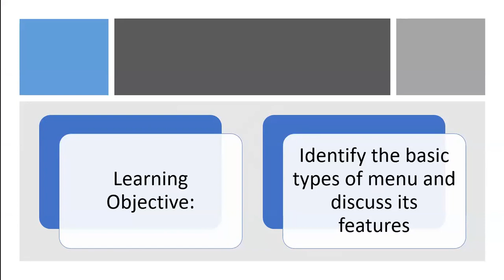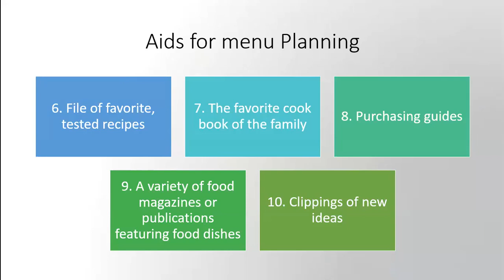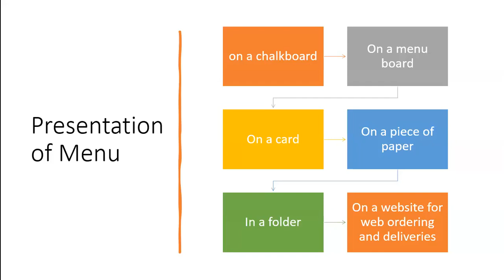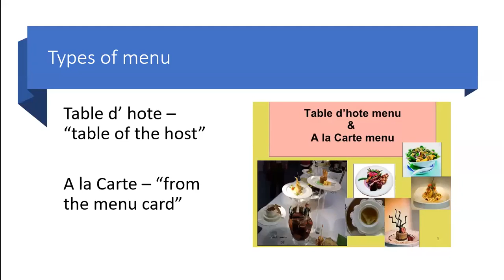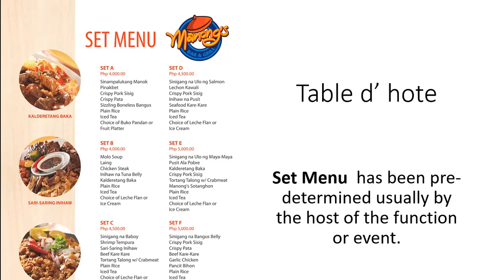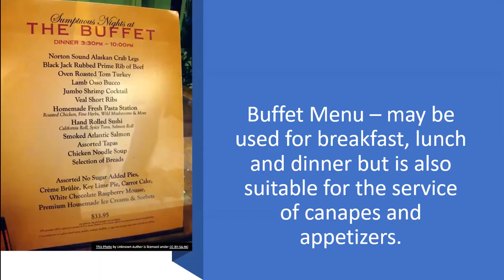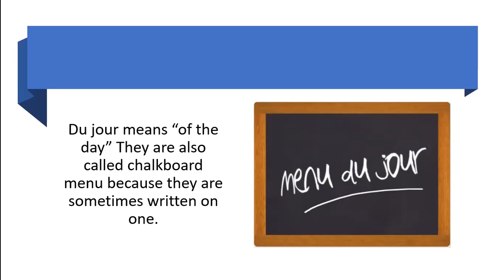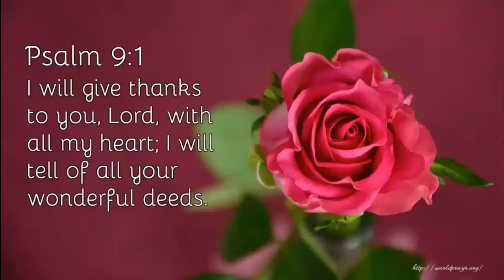TLE Online Class: Kinds of Menu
This presentation is made by Malou Obispo for her TLE Online Class in Philippine Christian University.